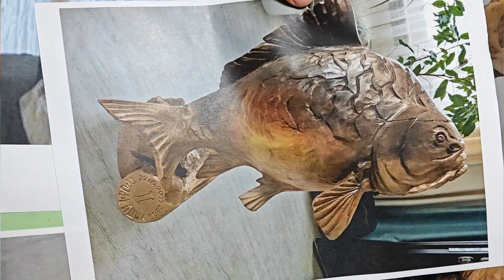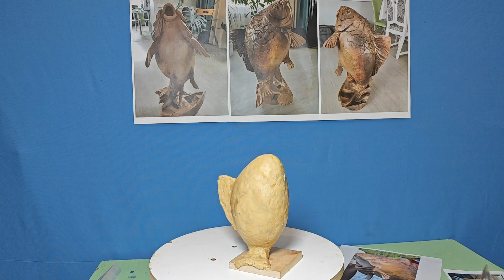Скульптура рыбы из дерева часть 1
Мои контакты в которых я публикую свои
 работы.